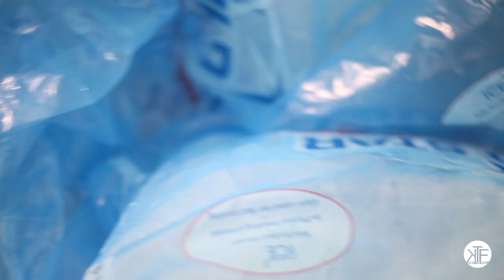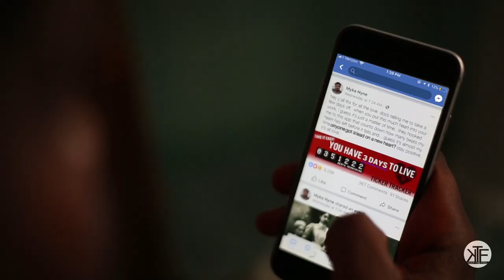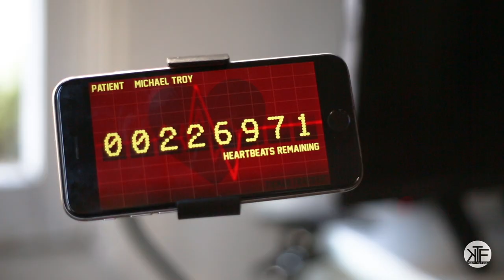Theclectik ft. Abstract Rude & Myka 9 - "Analog Heart (in a digital world)" - Official Video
Theclectik ft. Ab Rude & Myka 9 "Analog Heart (in a digital world)" Produced by Theclectik. Cuts by DJ Zole. Dir by Alyson Bruno. P & C 2018 Keep The Feel Entertainment title track off the ANALOG HEART IN A DIGITAL WORLD EP by Bend, OR dj/producer Theclectik out now. Visit @theclectik.